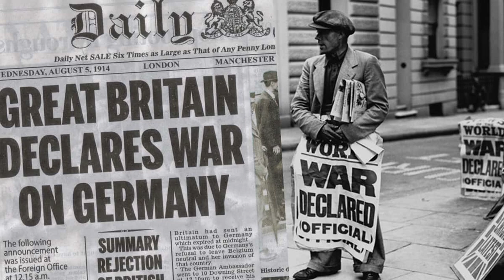⭐El Plan Schlieffen | WW1🔥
En este video se narra el plan Schlieffen, desde su planificación hasta su nefasto final, pasando por la batalla de Lieja, la batalla del Marne, la toma de Bruselas y mucho mas.